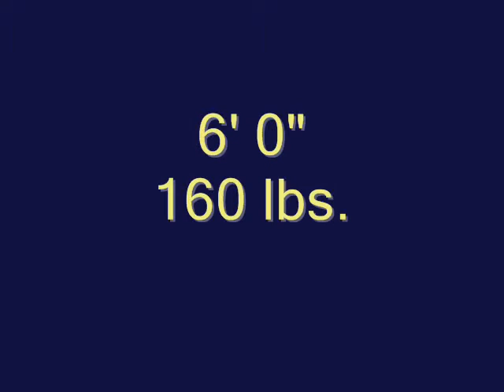boydjr..wmv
Junior #11 Steven Boyd Highlight Film
Pequannock Football 2009